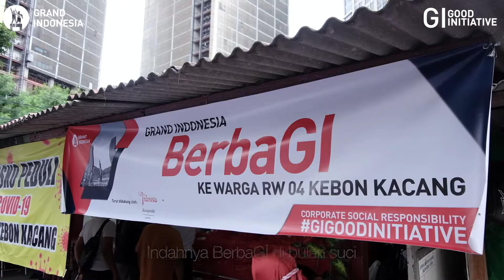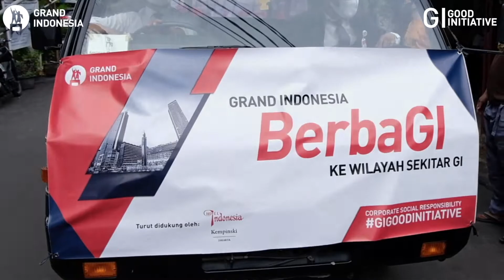berbaGI || GIGoodInitiative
In this month of giving, even a small act of kindness can make a big difference in someone’s world.

Grand Indonesia is sharing the happiness by distributing iftar meals for the local community. Total of more than 14,000 boxes of rice is bought from our local warung along this Ramadan to help their economy going during this unprecedented time.

Grand Indonesia berbaGI. Their happiness makes ours complete.